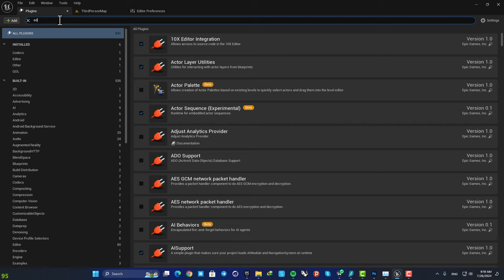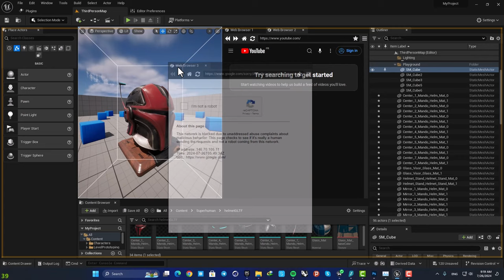Web Browser Inside Unreal Engine 5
In this video I will show you a plugin called Editor Web Browser.
This plugin enables you to have a web browser inside unreal, making watching videos and reading documents much easier and faster when you are working with Unreal Engine 5.